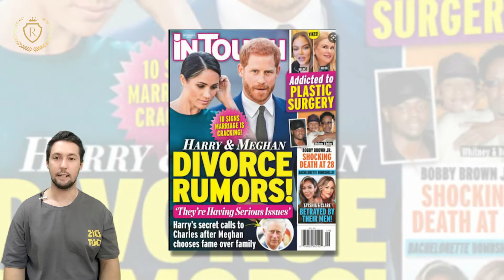Prince Harry and Meghan Markle’s Marriage ‘Falling Apart’: Meghan’s Worst Nightmare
Prince Harry, Meghan Markle’s Marriage Allegedly ‘Falling Apart’ In ‘Meghan’s Worst Nightmare,’ Insider Says
Are Prince Harry and Meghan Markle on the brink of divorce? One tabloid proclaims that the duke and duchess have been “torn apart” and “it’s over!”